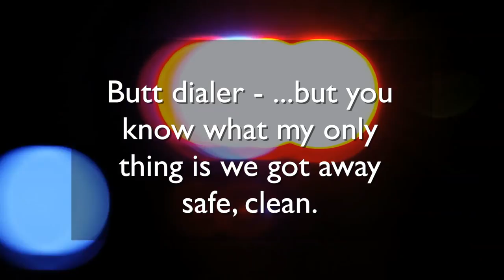Thieves Butt Dial 911, Confess to Theft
After stealing a TV from a house, three thieves accidentally butt dialed 911 and talked about the whole thing. Patrick Jones (@Patrick_E_Jones) has the terrific audio.